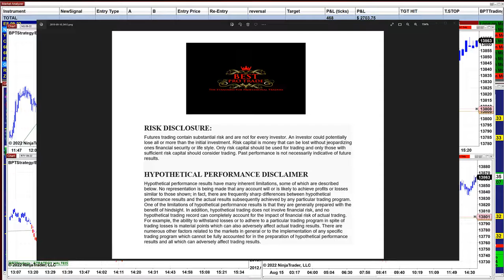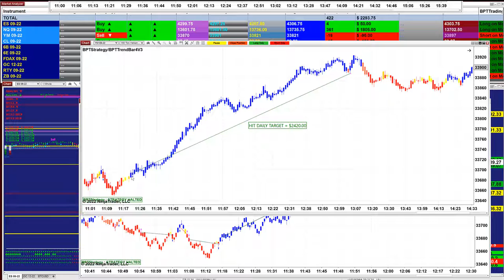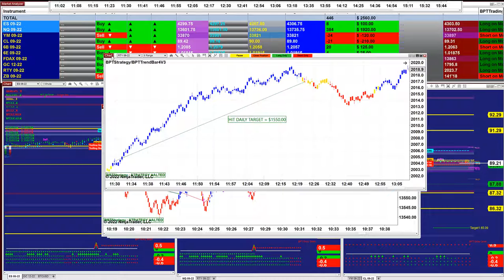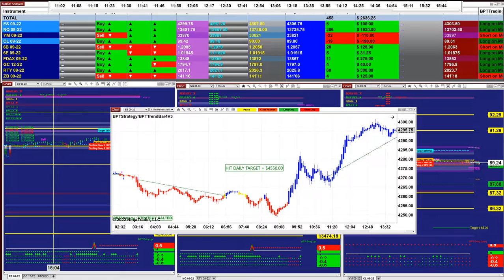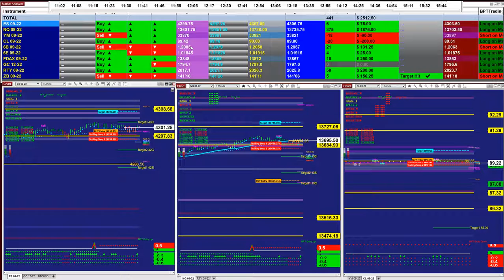Autotrader, Automated Trading, Ninja Trader, Automated Signal Entry, 12 Pro Trading 1258